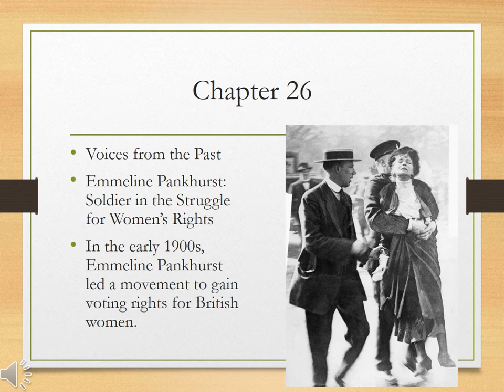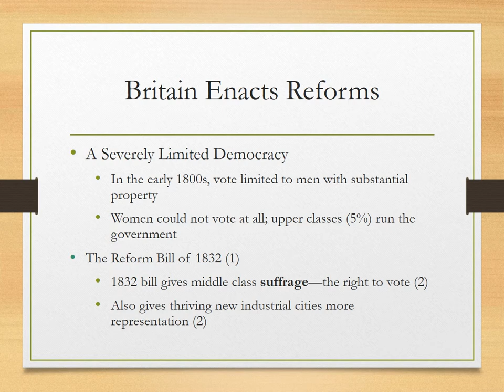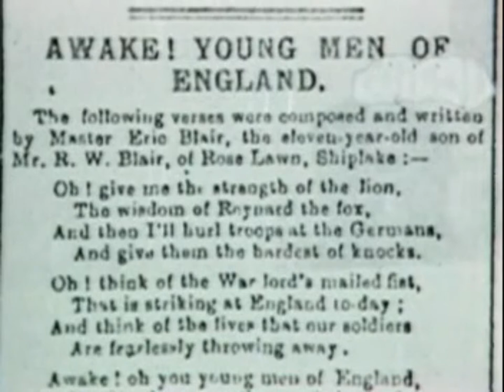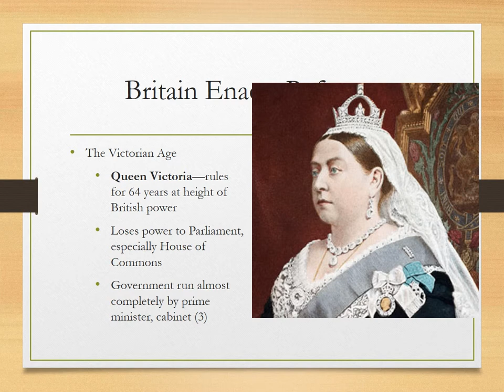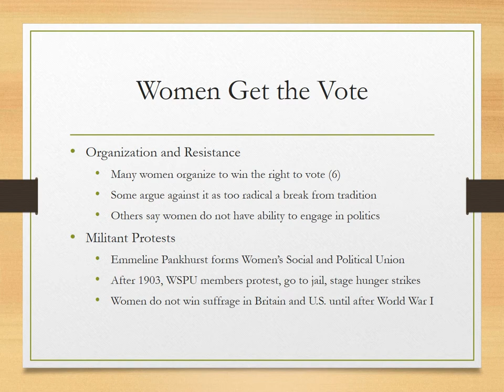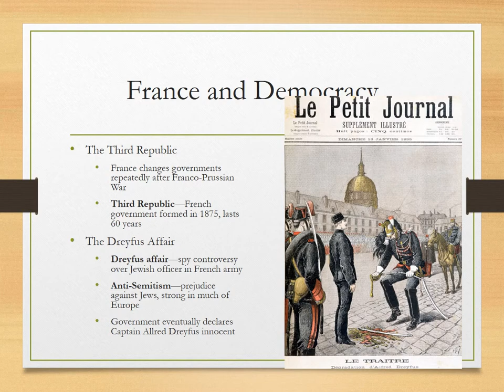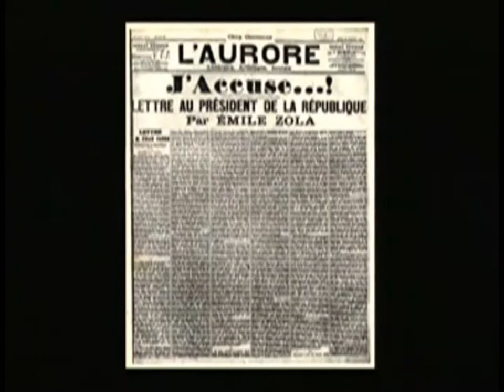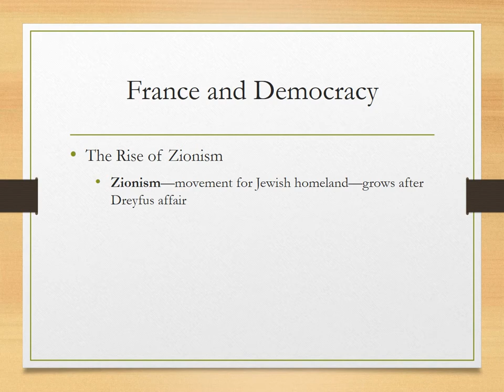Chapter 26 1 Lesson Democratic Reform and Activism